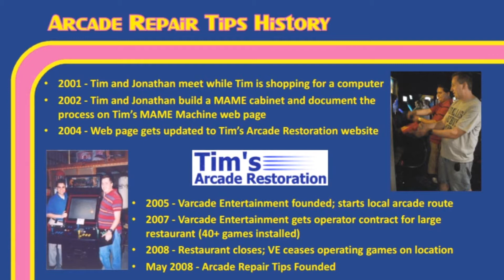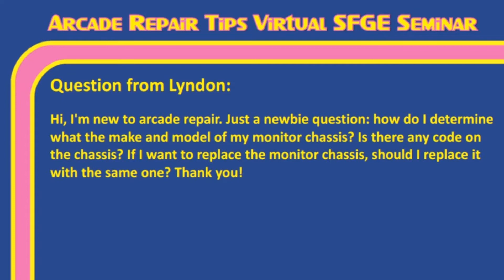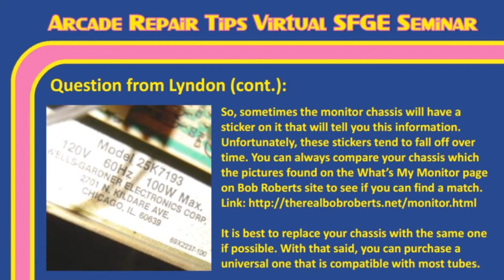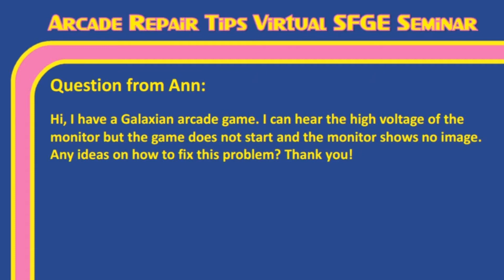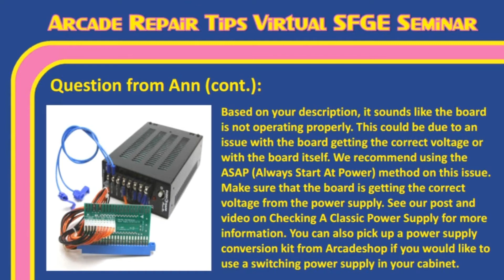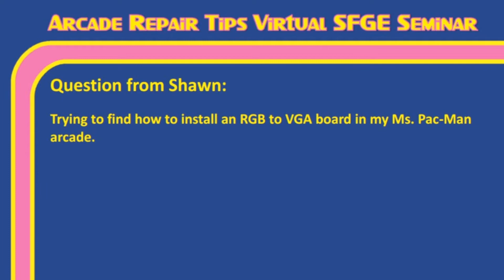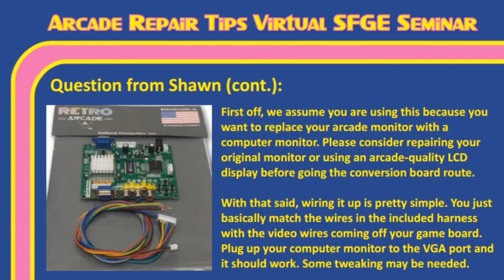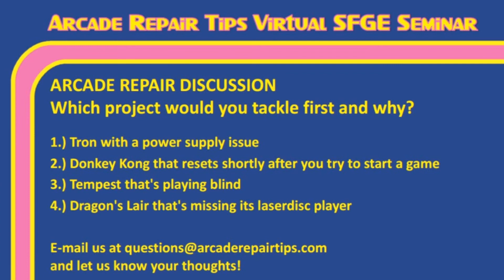Virtual SFGE - Arcade Repair Tips w/ the Arcade Repair Tips Crew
Jonathan and Tim from Arcade Repair Tips join us virtually through the magic of the internet. Learn about the history of Arcade Repair Tips and listen as they answer questions from viewers. If you have a question then listen along on how to ask or search over 1800 archived previous questions.